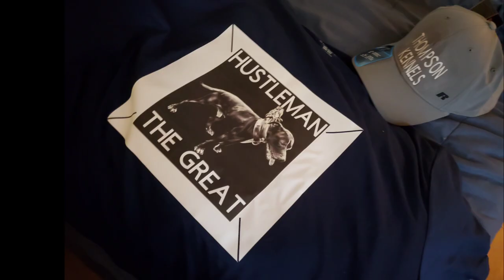THOMPSON'S KENNEL HUSTLE BOY X MZ TRINIDAD THAT'S MY DOG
A.P.B.T AMERICAN PITBULL TERRIER'S